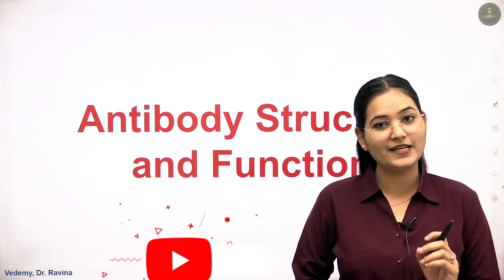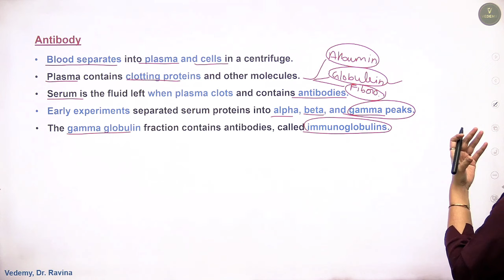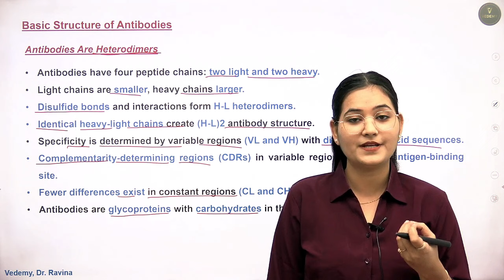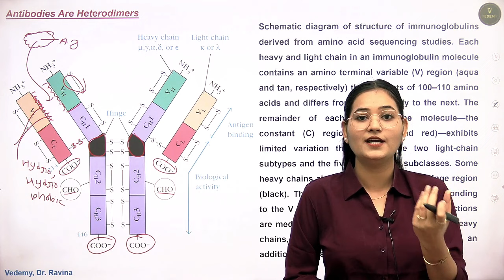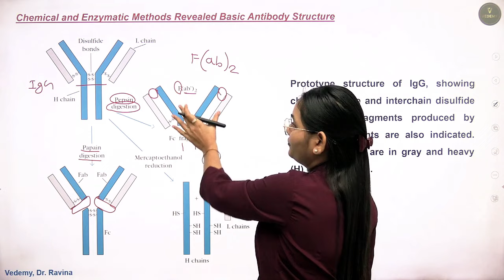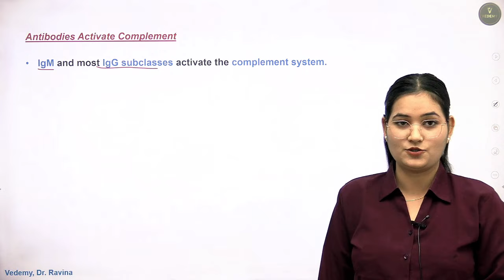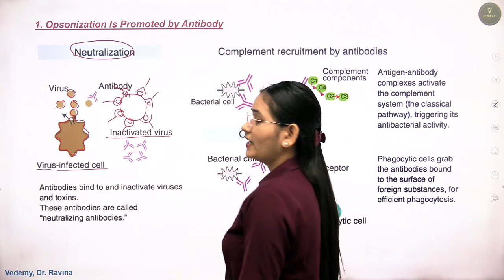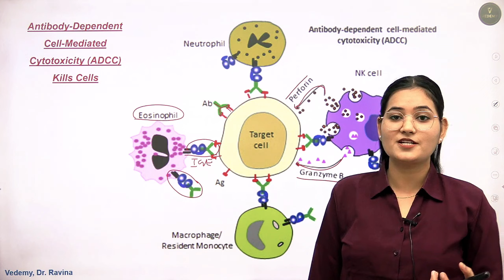Antibody structure and Function | Immunology | Dr. Ravina | CSIR | GATE | DBT | ICMR